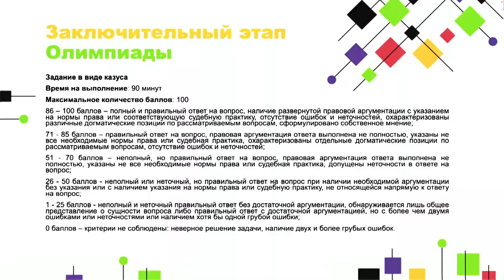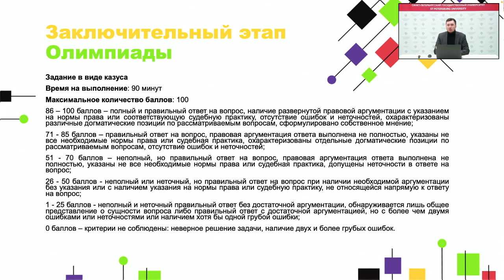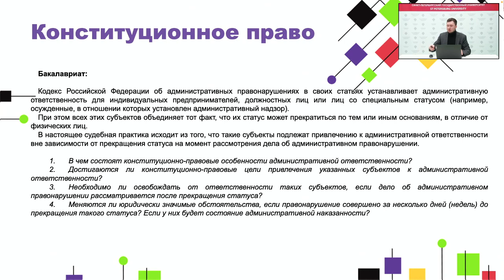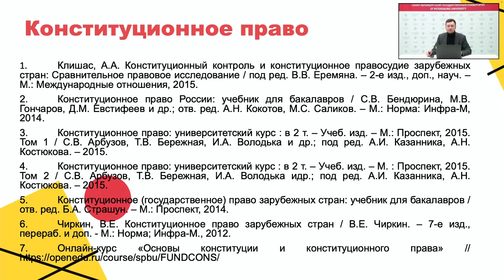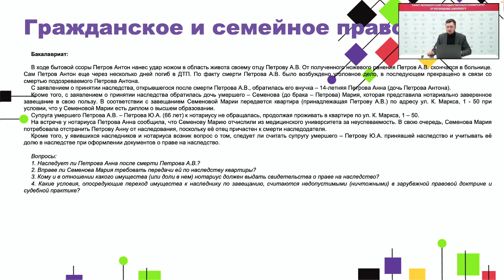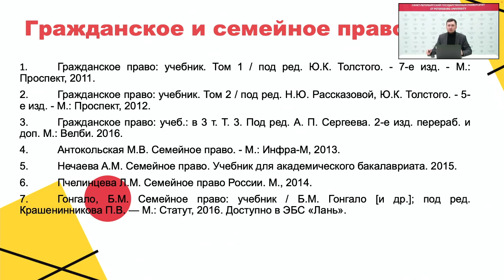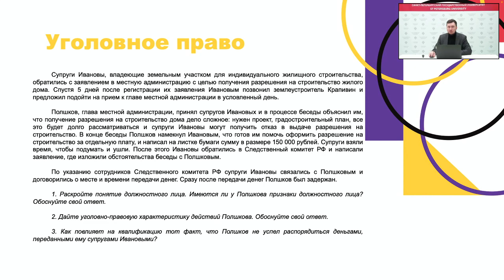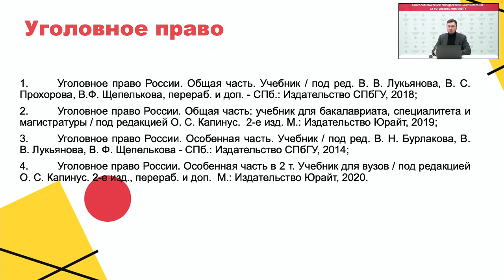Разбор ошибок по направлению «Юриспруденция»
Вуз-организатор СПбГУ. Заключительный этап